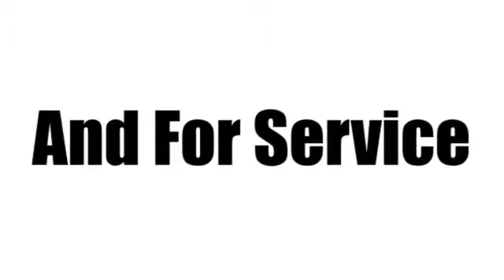Used 2009 Honda Accord West Palm Beach Juno, FL HR2622A - SOLD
Year: 2009
Make: Honda
Model: Accord
Trim: 3.5 EX-L
Engine: 3.5l 6 Cylinder Sequential-Port F.I.
Transmission: FWD 5-Speed Automatic
Color: Dk. Gray
Interior: Gray
Mileage: 99359
Stock #: HR2622A
VIN: 1HGCP36879A005518

Address:
3790 W Blue Heron Blvd